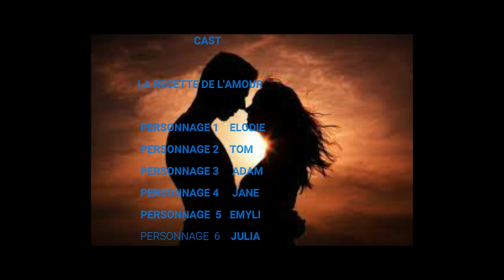La Recette De L'amour S01- EP02 (DESSIN ANIMÉ)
HISTOIRE D'AMOUR EN DESSIN ANIMÉ